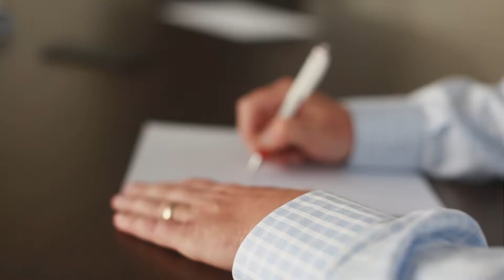Couillard's Corner - Conventional, FHA, VA, and USDA Loans Explained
Seth Couillard brings you Couillard & Company Real Estate Solutions. Our goal is to build a meaningful relationship with each and every person we meet and provide them with the best possible customer experience. We call ourselves Real Estate Solutions because we have a solution for all things Real Estate! Electricians, painters, contractors, you name it. We are in this business to help YOU find and complete your dream home.

Corrinne Behrendt, Licensed Dir. of Operations - 309-827-HOME (4663)

Couillard & Company Real Estate Solutions at Keller Williams Realty Bloomington
2401 E Empire St b, Bloomington, IL 61704